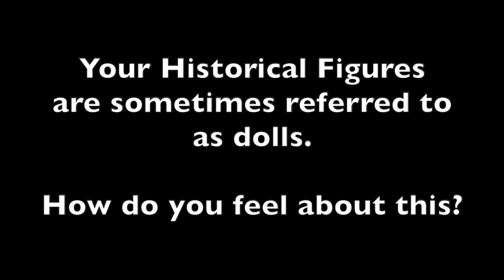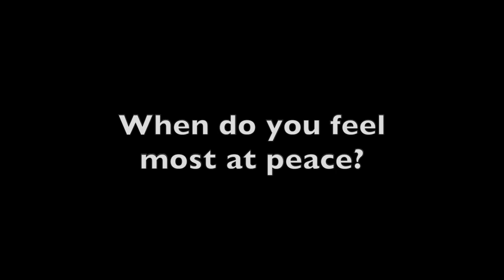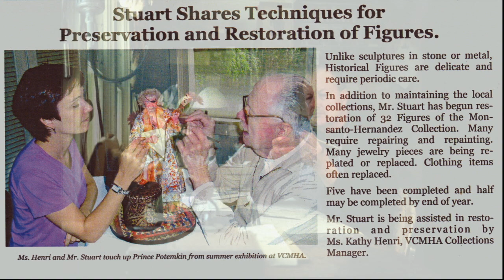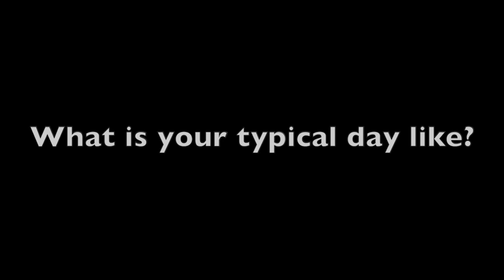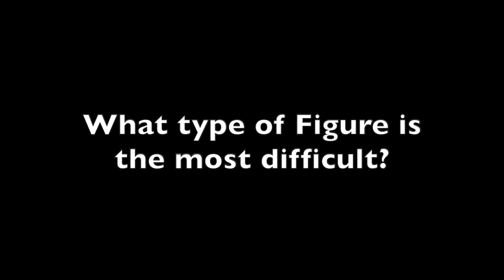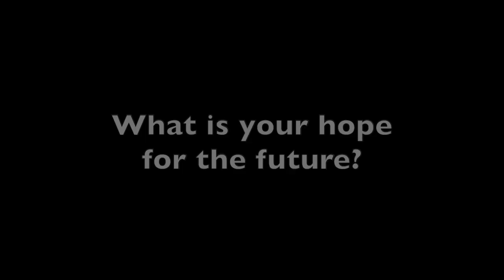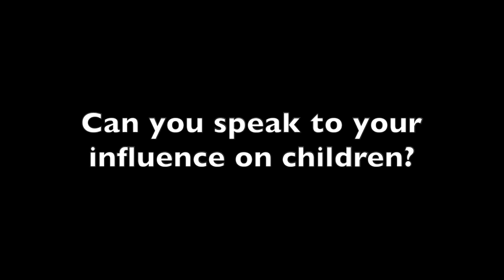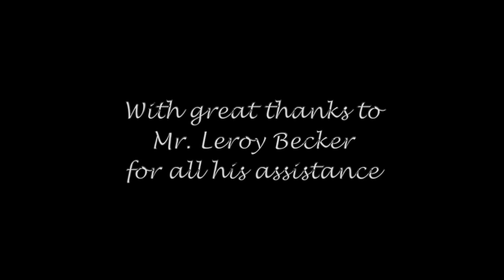George Stuart and his Historical Figures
An overview of George Stuart's Historical Figures and an interview with this master of history in miniature. Interview by Rachel Hoffman. Introduction by Michael Canadas.